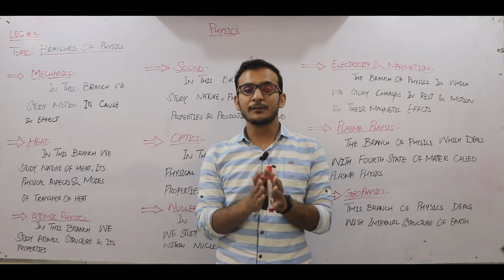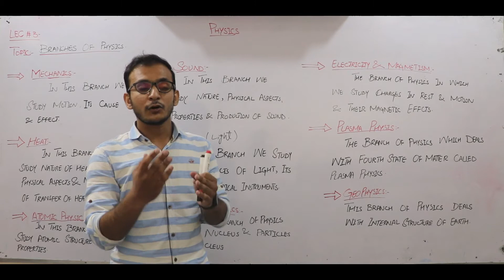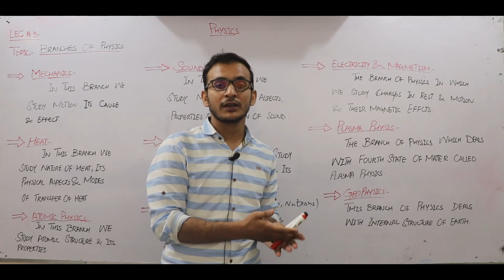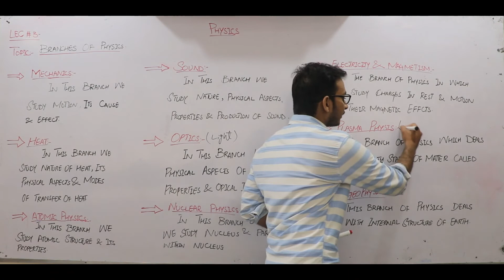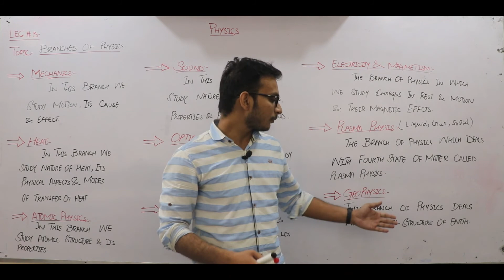9th Class Physics Chap # 1 Topic: Brances of physics in Urdu/Hindi LEC # 2